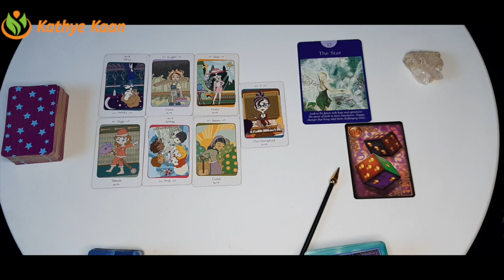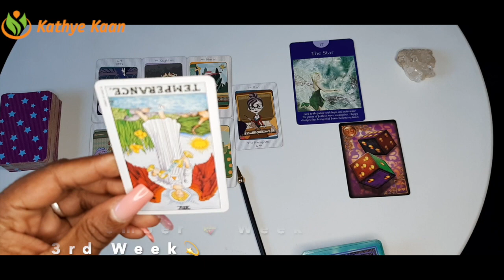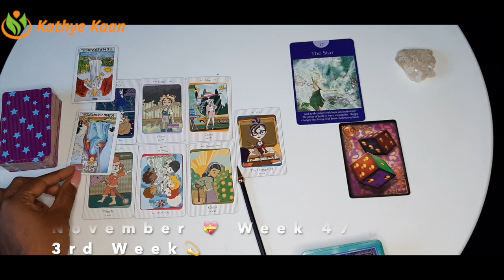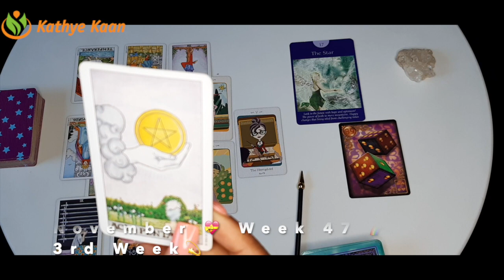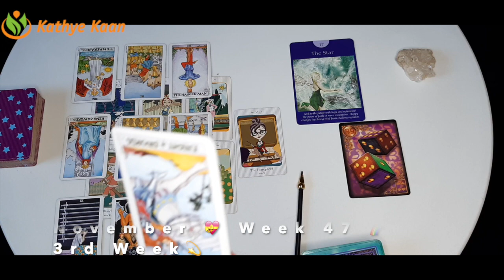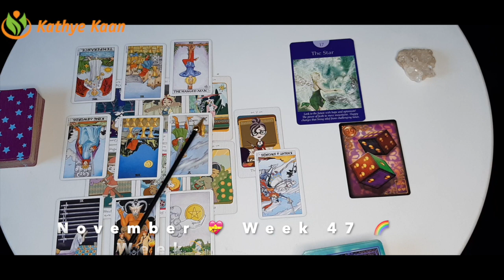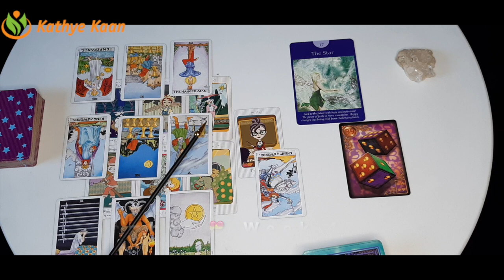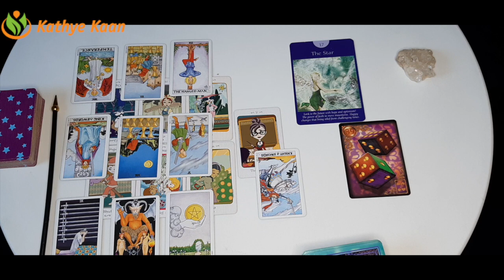LEO Weekly Psychic Reading 💖 WEEK 47 🙏 Tarot Horoscope November 16-22 💫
Kathye